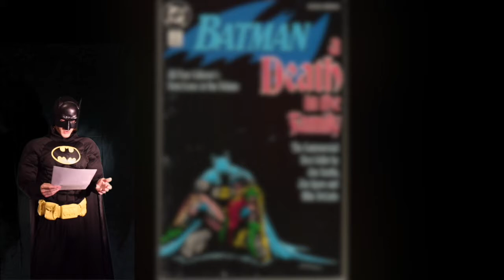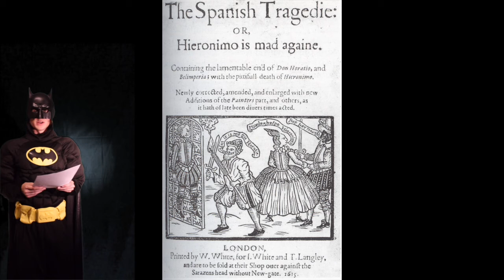Daniel Green: Batman as Modern Revenge Tragedy: The Shakespearean Dark Knight